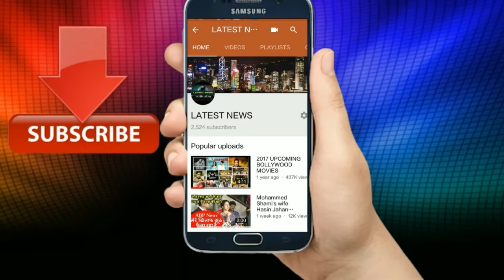अखिलेश ने पहली बार राजा भैया पर निकाला गुस्सा / मायावती हार कर भी जीत गयीं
new
current news
live news
international news
headlines today
news update
headlines
usa news
latestnews
news updates
english news
new news
latest news today
top news
local news
online news
daily news
world news
recent news
news headlines
top news today
todays news
national news
live breaking news
new com
big news
news in
news report
news highlights
news articles
newsonline
read news
new homes
news sites
the news
top headlines
top stories
news stories
latest headlines
important news today
news websites